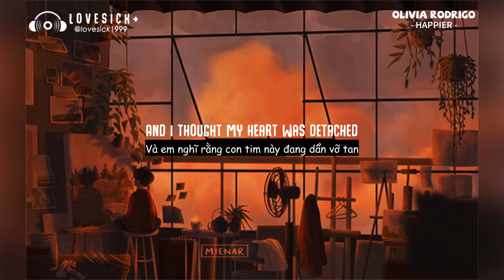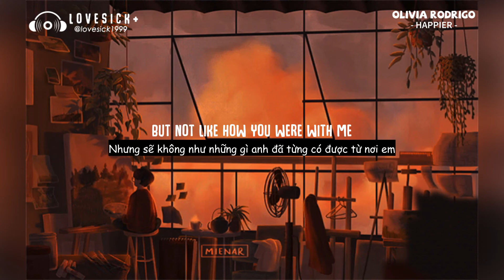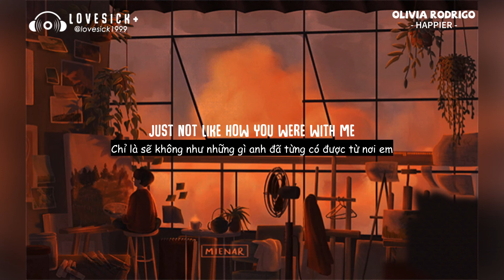[Lyrics-Vietsub] Olivia Rodrigo - Happier